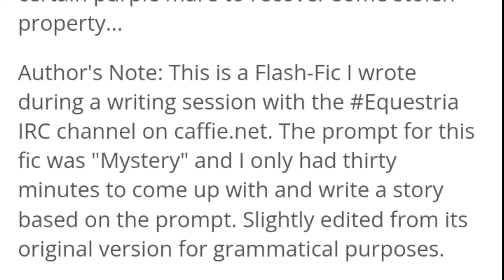Mystery | MLP Fanfiction Reading ( Comedy / Random )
A Dragon detective is called into action by a certain purple mare to recover some stolen property...

Author's Note: This is a Flash-Fic I wrote during a writing session with the Equestria IRC channel on caffie.net. The prompt for this fic was "Mystery" and I only had thirty minutes to come up with and write a story based on the prompt. Slightly edited from its original version for grammatical purposes.

Author: TimeBomb0